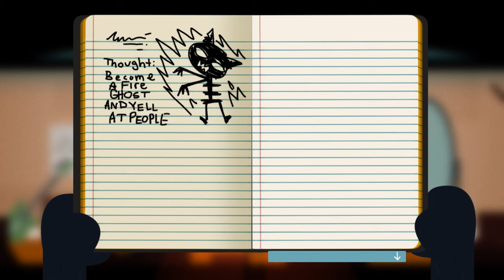Night in the Woods #6 Sad Tiffaneh is Sad and Drunk